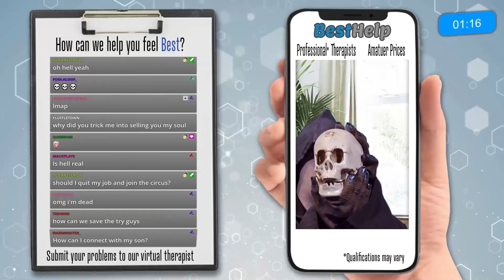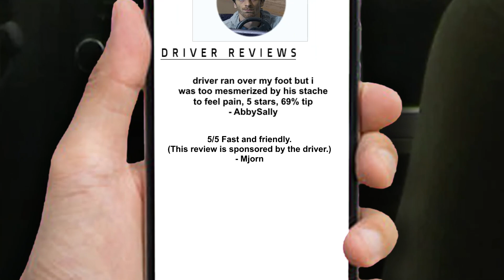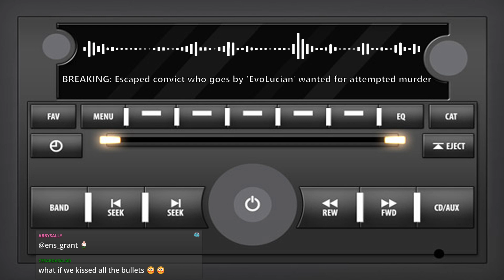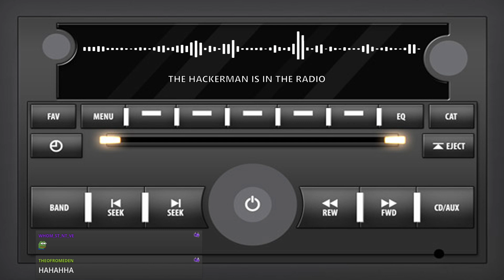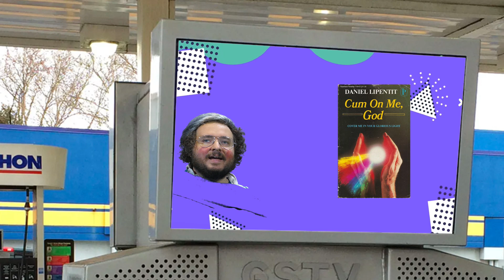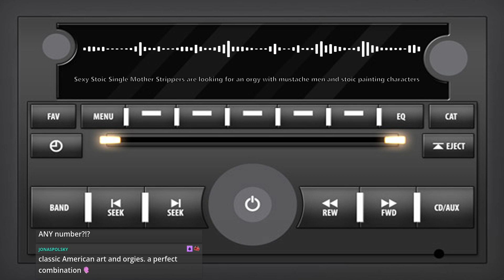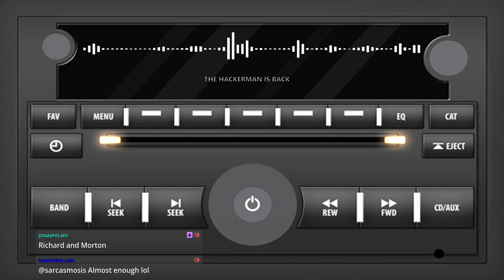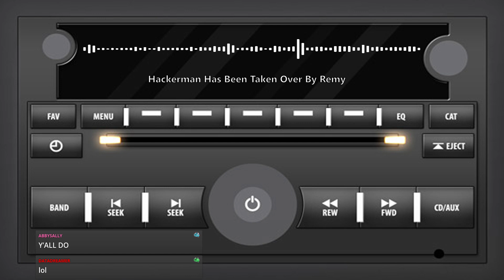Drew Spears, Lilliana Winkworth, and Ben Wietmarschen - EverythingNowShow #380 (Ride Share)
Drew Spears (he/him)(@drew_spurs on Instagram)
Lilliana Winkworth (she/her)(@lillwink on Instagram)
Ben Wietmarschen (he/him)(@benwietmarschen on Instagram)